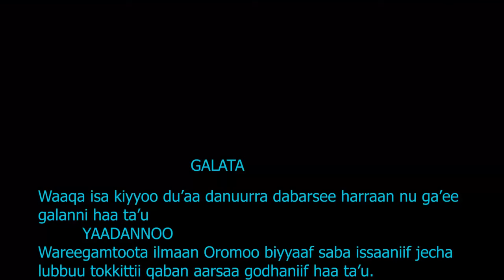Jaal Mo'ii fi Jaal Surraa Gindaaba Gurmuu Hawwisoo WBO zoonii Lixaa 🎶Galmaan Geenya🎶 2021 Videos